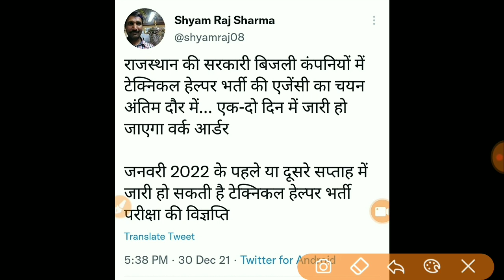Technical Helper Recruitment Update 2022